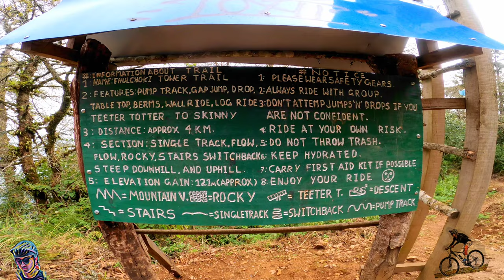PHULCHOKI MTB TRAIL CYCLE BIGRERA BIJOK VAIYO🤦‍♂️🚴‍♂️❣️🤝🙏🇳🇵@trevalshree6200#mountainbiking#nepal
Phulchoki MTB TRAIL:-
This MTB TRAIL is at an altitude of about 2700 meters above sea level. Today we are doing the first ride on the MTB TRAIL. We all met at Thamel at 6:30 am and started the ride towards our destination today. After reaching Godavari and having breakfast and tea, we proceeded towards the high forest road to Phulchoki, located at a distance of about 14 km. On the uphill road, we ate a little water and cupcakes, finally we reached Phulchoki mtb trail at 1:00 p.m. and after eating the remaining snacks we carried, we take  photos / videos and trail ride for the We got ready and started the ride. This was our first ride on mtb trail. Not only that, this trail is a trail used by champion riders, but we were not champions, but we did our best ride. The trail was very slippery and muddy. Even though we were struggling, we continued to ride where we could. Since it was our first time, we didn't know much about the trail. The fun of riding in that big forest looking for a trail was different. The sad thing was that when a friend's cycle had some problem.We continued the ride again. After riding almost half way, it started raining in the big forest. We continued the ride wearing raincoats. Finally we reached a hotel. Then brother helped the aunty of the hotel to have lunch. After having lunch, we continued the ride again. The unforgettable moment was when we had to tie the cycle rope and pull the cycle by turns. Hardly our moments! Even at night It was slowly disappearing, we turned on the light of our mobile and started riding. We finally reached our rooms. Around 9:30 pm...
:-Finally, we would like to express our heartfelt gratitude to all the mtb riders who contributed to the construction of Phulchoki mtb trail.For making such a fun mtb trail and invaluable contribution to the tourism sector.🚴‍♂️❣️🤝🇳🇵🙏 bishesh war